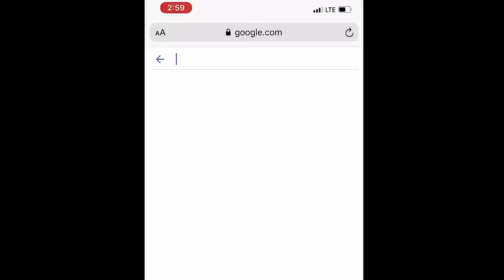FINALLY I Can Trim My French Bulldog's Nails | Best Dog Nail Hack 😮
Griffin truly hates getting his nails trimmed. It all stems from a vet visit when he was about 6 months old and the nurse cut his one nail too short and hit a nerve and started bleeding. Since then I have struggled to trim his nails, but I'm happy to share with you a nail trimming hack that really works and that Grif enjoyed and was not stressed. Watch till the end to see our best dog nail hack!